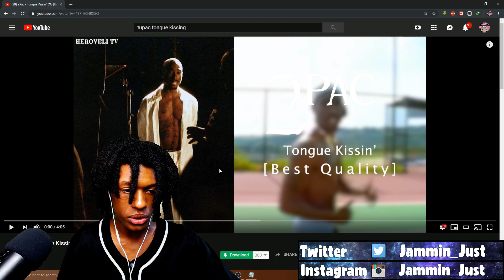2Pac - Tongue Kissin' (OG) Reaction